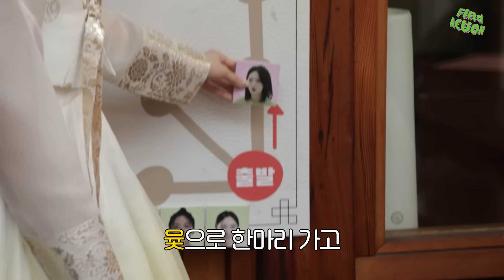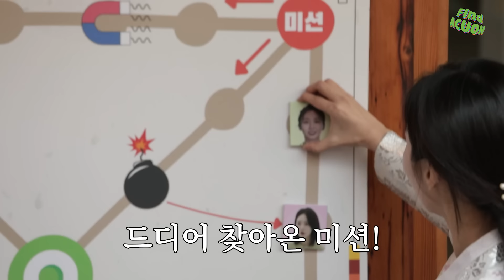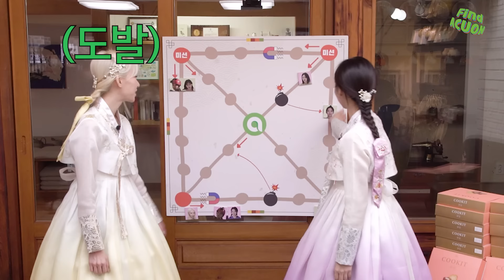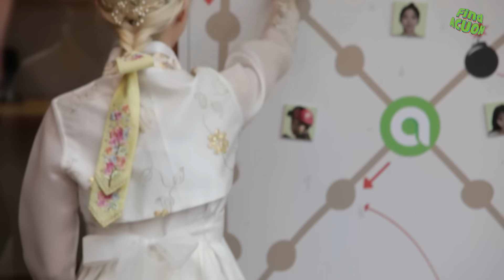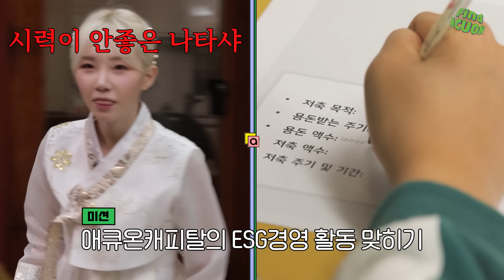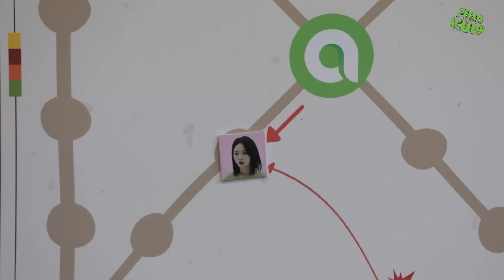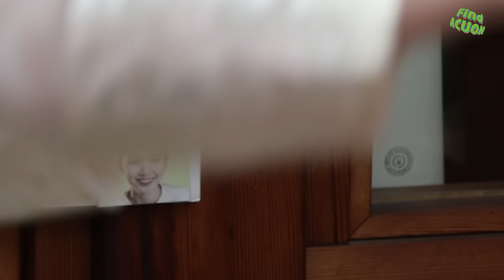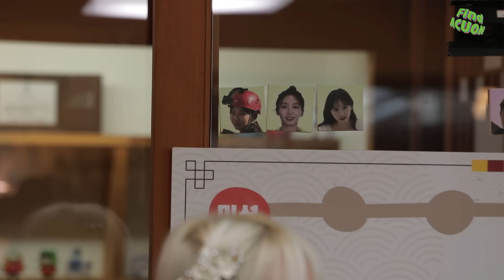🎁[EVENT] 파인드애큐온 EP8, 🐰2023 새해 특집🐰 & 레전드 대결 (with 따뜻한 기부)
[✅ 본문에 댓글 EVENT가 숨어있습니다]

설날을 맞아 한복을 차려 입고
종로구에 있는 한옥에 도착한 2MC!

2023년 첫 콘텐츠는?
바로 새해 & 설날 분위기 물씬 나는 민속놀이 대결!
중꺾마 스포츠 정신으로 무장한 민속놀이 한마당!

애큐온의 기부 정신을 이어 받아,
승자 이름으로 기부까지…?
계묘년은 시작부터 풍성함 그 자체로구나~

애큐온 TV 구독자 여러분들, 모두 새해 복 많이 받으세요 🥰

EVENT🎉
애큐온캐피탈의 ESG경영 활동 중 하나로, 환우들의 완치를 기원하며 2017년부터 매년 후원사로 참여하고 있는 축제의 이름은? (참고 : 한X랑 산악회 아님❌)

HINT 👉 15:04

- 댓글을 남겨주신 분들 중 총 5분을 뽑아, 🥯크리스피도넛 오리지널 글레이즈드(하프더즌)을 드립니다!
- 댓글을 남겨주신 분들 중 총 10분을 뽑아, 애큐온에서 직접 제작한 2023년 그린캘린더를 드립니다!

준법감시인 심의필 2023-제23003호 (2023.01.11)